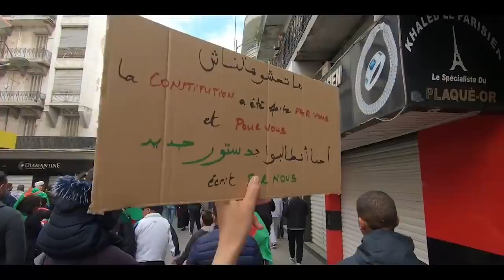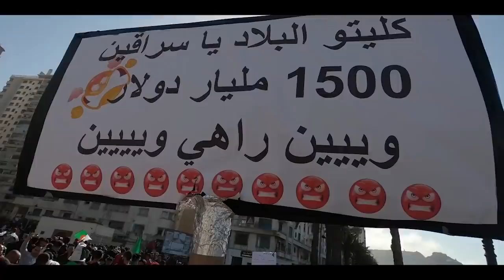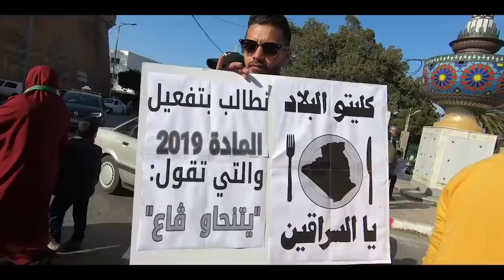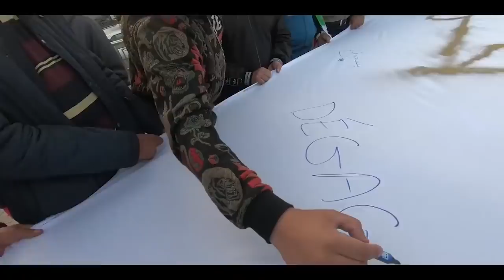مسيرة الجمعة السادسة 29 مارس 2019 وهران ⁦🇩🇿⁩🌷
Réalisation